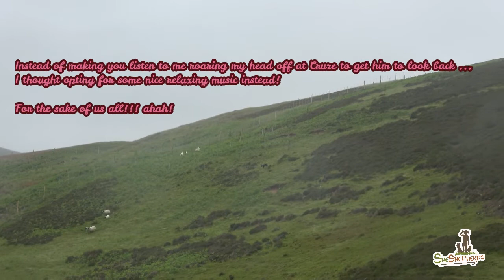- Gathering 'waiting for the mist to lift' + Cruze - hill dog in the making -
Another hill gathering for you guys. You have probably already seen that bit gathered. The mist didn't lift as well as I wanted so we had to come down a little and only gathered a part of it.
A good excuse to go back to the hill next week!
Cruze is the star of the day this time. His first real big day in the hill, come along and watch and we are getting on!

Thanks a lot for watching and supporting the channel :-)
Laura & the hounds